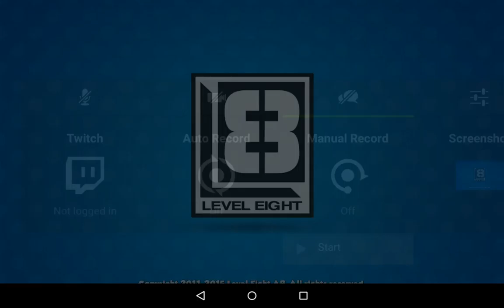Robbery Bob 2: Double Trouble - nVidia Shield Tablet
El auténtico rey de los ladrones vuelve a las andadas!

El desafortunado ladrón Bob vuelve a hacer de las suyas en Robbery Bob 2: Double Trouble.
Esquiva la mirada de los guardias de seguridad, pasa a los pensionistas patrulleros y evita astutas trampas mientras tratas de echarle el guante a todo lo que encuentras.